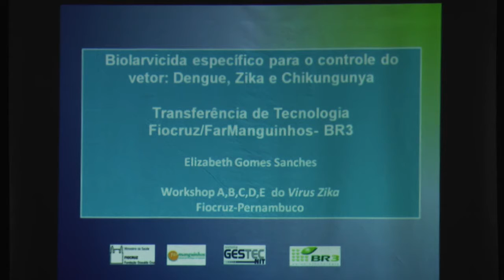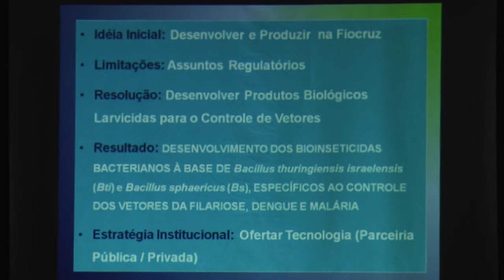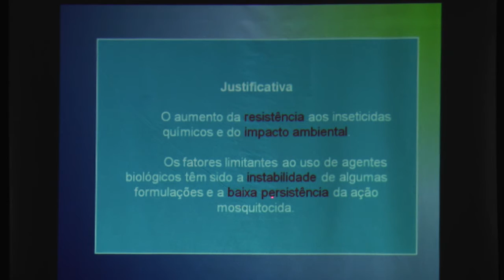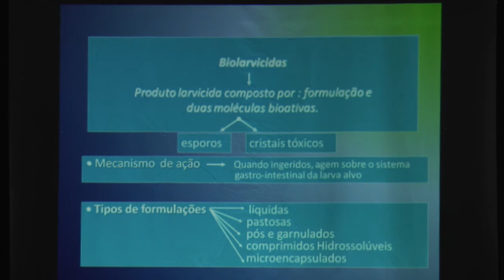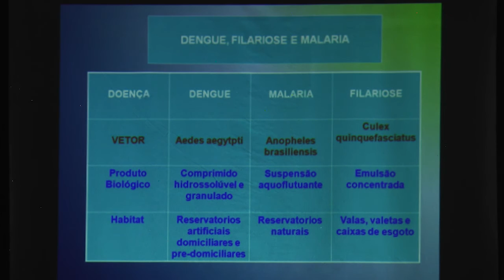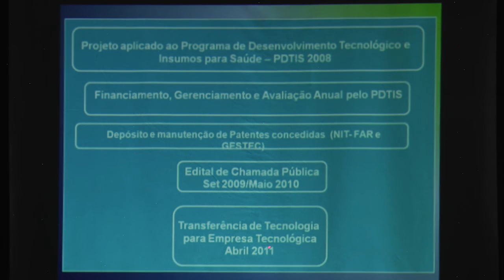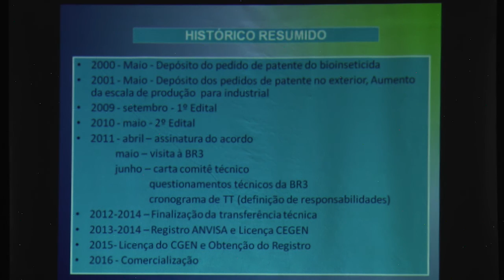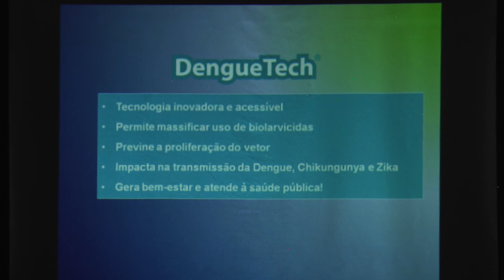Elizabeth Sanches - Workshop Internacional sobre Vírus Zika - Fiocruz PE